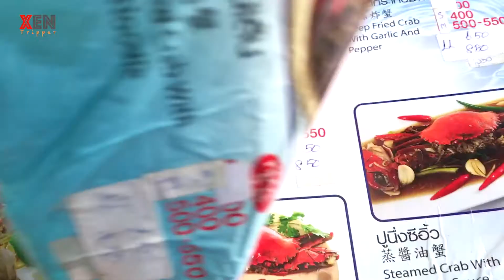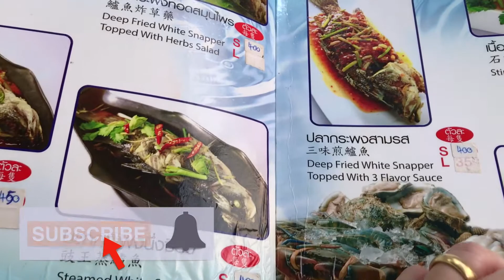ต๋อย & คิด ซีฟู้ด เจ้าดัง เยาวราช คนจีนชอบ | XenTripper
ต๋อย & คิด ซีฟู้ด หรือ T&K Seafood
หรือ ซีฟู้ดเสื้อเขียวเยาวราช

ร้านซีฟู้ดชื่อดัง เป็นที่นิยมของทั้งคนไทย และคนต่างชาติ โดยเฉพาะ
นักท่องเที่ยวชาวจีน

คนแน่นร้านทุกวัน ช่วงก่อนโควิดนักท่องเที่ยวต้องยืนรอคิวกันเลย

ร้านเปิดบ่าย 4 โมง - เที่ยงคืน ทุกวัน

ร้านอยู่หน้าปากซอยเท็กซัส หรือถนนผดุงด้าว

เมนูแนะนำ กุ้งอบวุ้นเส้น กุ้งเผา กับน้ำจิ้มซีฟู้ดรสเด็ด อร่อยมากๆ